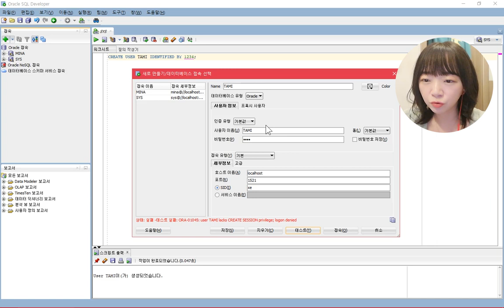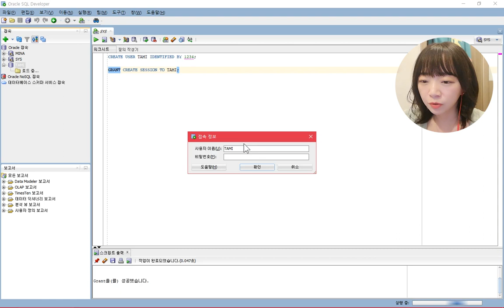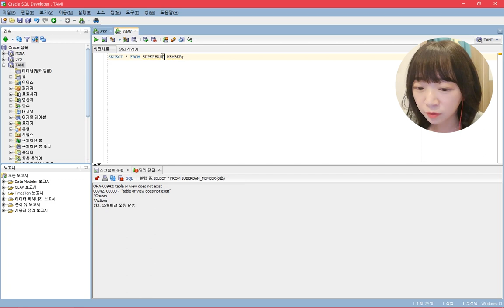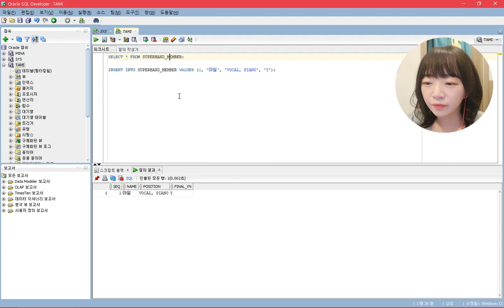왕초보용 본격 떠먹여주는 영상, 계정 생성, 권한 부여, 테이블 생성, 데이터베이스 실습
이번 강의는 데이터베이스 계정 생성 및 권한 부여, 테이블 생성에 대한 내용입니다.

테이블 속성 정의 및 인덱스 생성은 다음에 따로 다룰 예정이니 참고해 주세요~